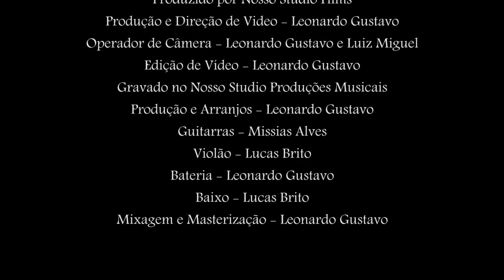Rompendo em Fé - Raphael Delfino (Cover) Com. Evangélica Int. da Zona Sul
Rompendo em Fé - Raphael Delfino
Letra - Ana e Edson Feitosa
Produzido por Nosso Studio Films
Produção e Direção de Video - Leonardo Gustavo
Operador de Câmera - Leonardo Gustavo e Luiz Miguel
Edição de Vídeo - Leonardo Gustavo
Gravado no Nosso Studio Produções Musicais
Produção e Arranjos - Leonardo Gustavo
Guitarras - Missias Alves
Violão - Lucas Brito
Teclado - Douglas Farias
Bateria - Leonardo Gustavo
Baixo - Lucas Brito
Mixagem e Masterização - Leonardo Gustavo